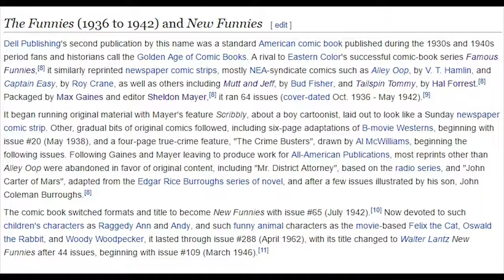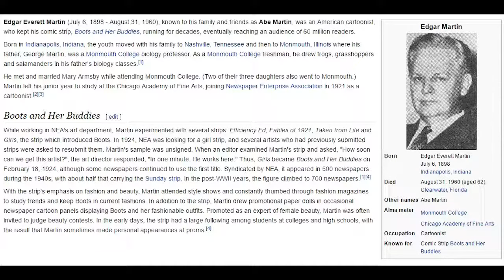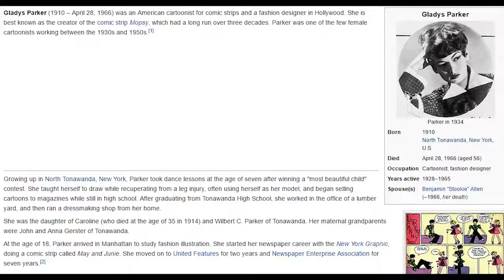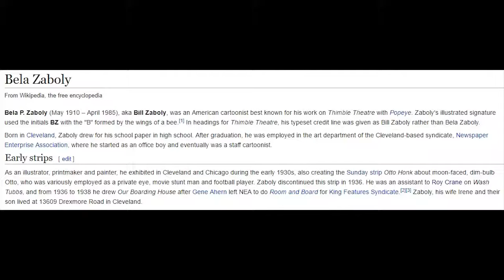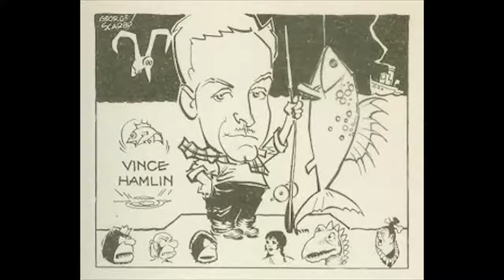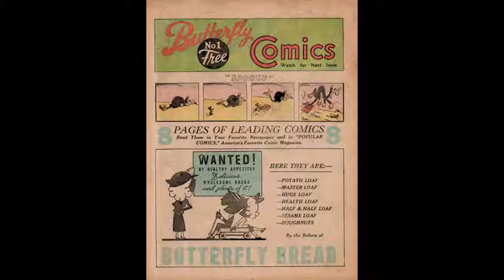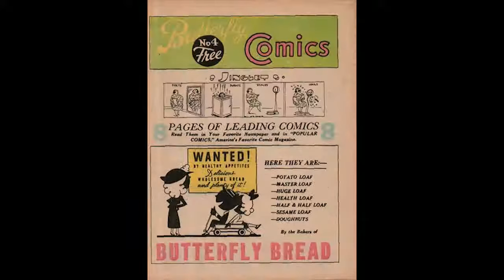Comic Book History Comics Part 10 1936 presented by Hoknes Comics Funnies Dell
Hoknes Comics presents an in depth history looking at every single comic book published in USA since 1933 in order with details and history.